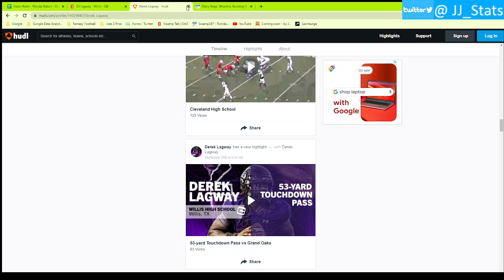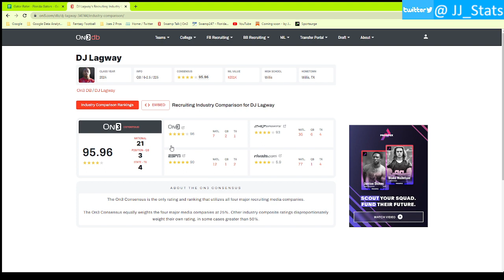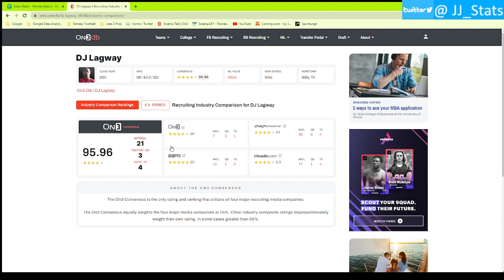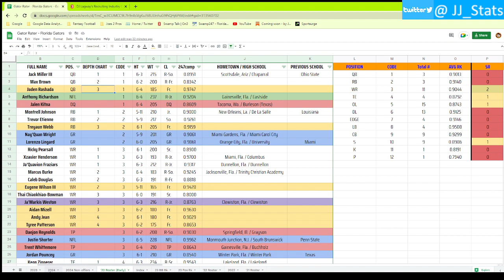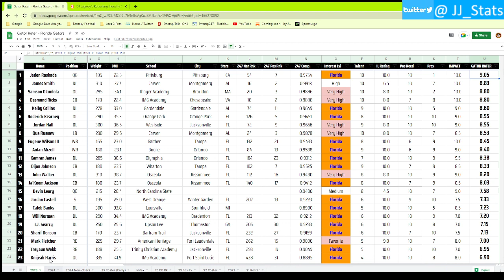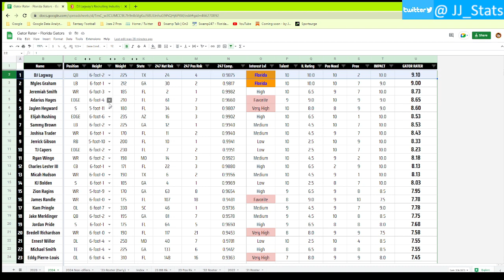⭐️⭐️⭐️⭐️⭐️ DJ Lagway Highlights | Florida Gators Commitment Analysis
DJ Lagway, a 6-foot-2, 225-pound quarterback from Willis, Texas, committed to the Florida Gators over USC, Clemson, Texas A&M, and LSU, amongst others. Lagway is Billy Napier's 3rd commitment for the Class of 2024, but without a doubt the biggest one yet. Watch his highlights, along with a deep dive into his commitment, and how he impacts the Florida Gators moving forward!